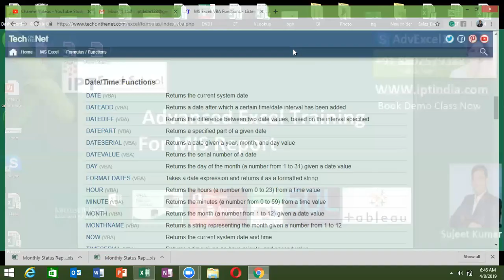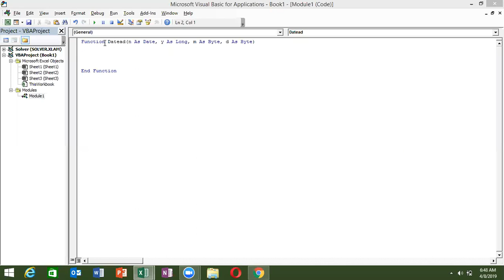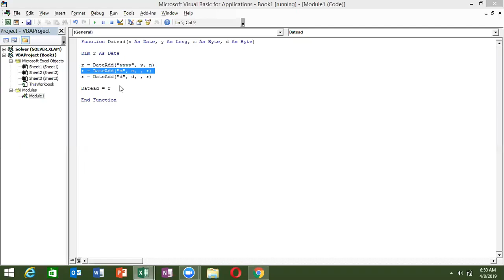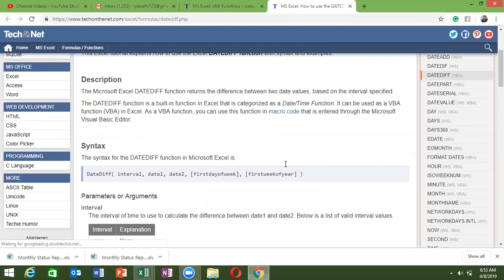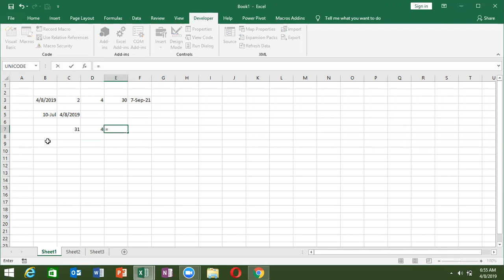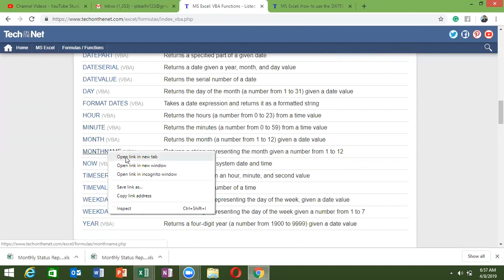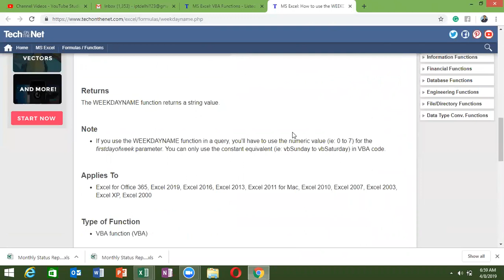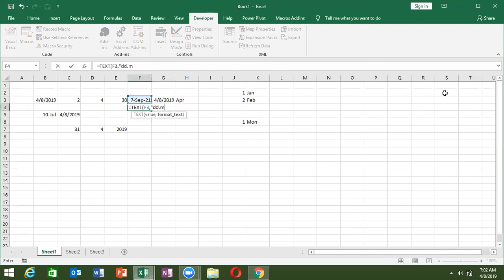Excel VBA Function Class in Hindi Call +91 8802579388